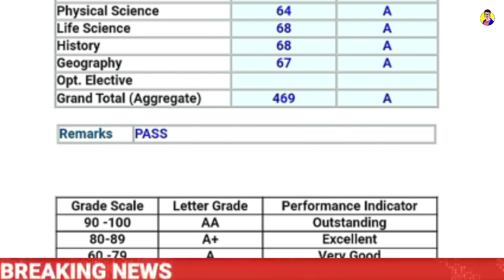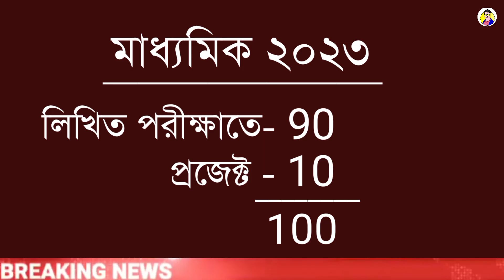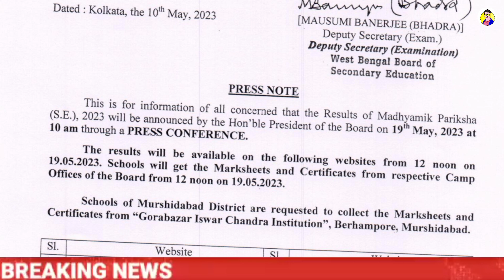🔴এবছর নম্বর কম পেলেও পাশ ? Madhyamik result 2023 | madhyamik2023 exam and HS2023 news update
madhyamik 2023
uccha madhyamik 2023 result news
madhyamik pass marks 2023
madhyamik result news
madhyamik result 2023 news update
madhyamik 2023 result news